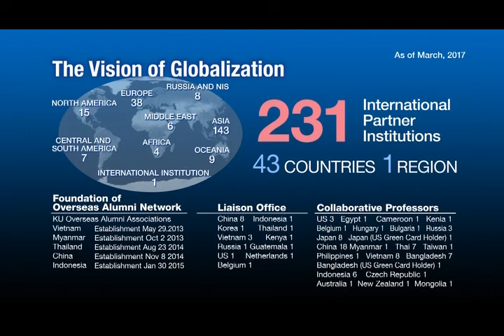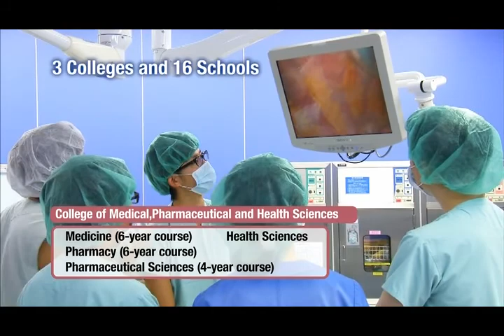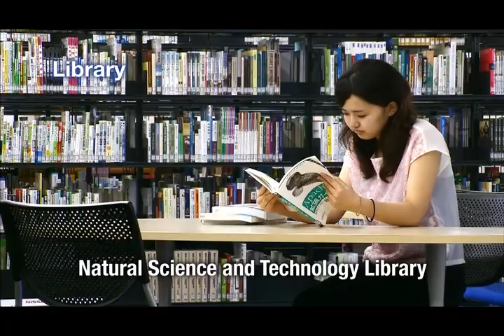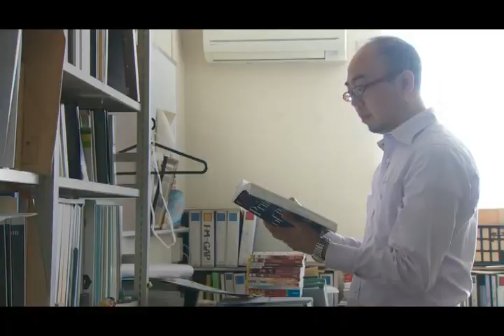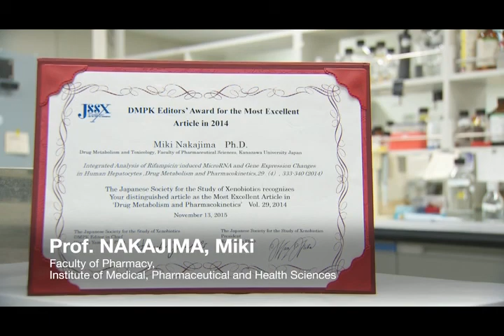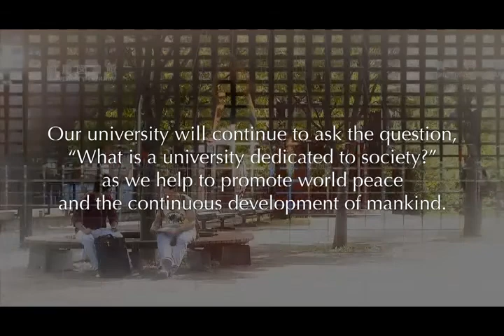KU video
Kanazawa University Introduction DVD